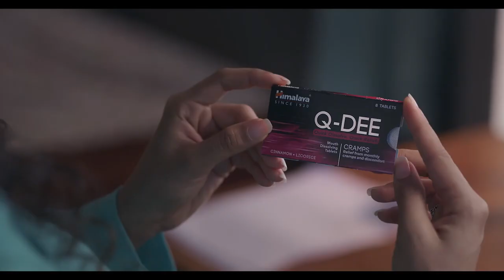Himalaya Wellness - Q-DEE Cramps Hostel Film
A simple solution to painful cramps, Himalaya Q-DEE Cramps helps relieve monthly cramps and discomfort on-the-go.

Client: Qdee - Himalaya
Agency: Synapse Marketing Consultancy

Crew:
Director: Devik Rathod
Producers: Shashwat Gandhi & Yugshrestha Karpatne
Marketing Head: Sneha Parekh Gandhi
Executive Producer: Charulika Julaniya
Editor & Post Manager: Anubhav Das Gupta

DoP: Saurabh Mahajan
Production Designer: Tasneem Dange
Costume Stylist: Vaibhavi Kodiya
Casting Director: Shambhu Kumar
1st AD / DA: Tanmay Tandon
Assistant Producer: Mayur Shinde
1st AC: Shonit Bansal
2nd AD: Devika Sardana
Makeup & Hair: Ayaz Shaikh & Team
Art Team: Muzaffar Shaikh, Suraj Prasaad, Ravi Kishan, Rohit Yadav, Suraj Gupta, Ramesh Kumar, Surya Yadav

Music Director: Rakshit Malhotra
Post Production Coordinator: Mridul Shukla
Voiceover Artist: Archit Maurya
Sound Designer: Vasu Panchal
Colorist: Kedar Patil
2D Animator: Sanchit Bhat
Storyboard Artist: Sunny Naik
Stills Photographer: Sandeep Singh
BTS Video: Sumant Mali
BTS Video Editor: Jaitre Surti
Accounts: Malde Shah & Associates

Intern AP: Heer Kapoor
Intern AC: Hemant Vaishnav

Talent:
Bhakti Maniar
Devishi Madan